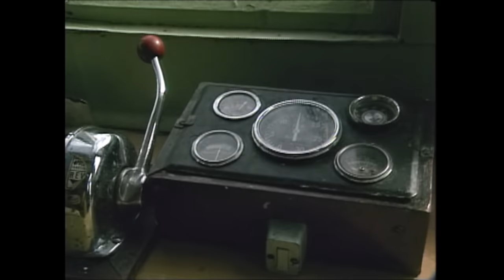La Ruta de Los Chonos en Taitao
Antiguas crónicas de viajeros relatan misteriosas rutas por ríos y lagos de la Península de Taitao utilizadas por los Chonos, un pueblo canoero extinto. Evitaban los terribles mares abiertos del Golfo de Penas del Pacífico Sur y las aguas heladas de la Laguna San Rafael.  El documental las reconstruye en un difícil recorrido por el istmo de Ofqui y el ventisquero de San Rafael.
Dirección y Fotografía: Francisco Gedda
Montaje: Pedro Chaskel
Sonido: Andres Condon
Investigación: Carlos Antonio Viviani, Silvia Quiroga, Daniel Quiroz
Producción: Silvia Quiroga